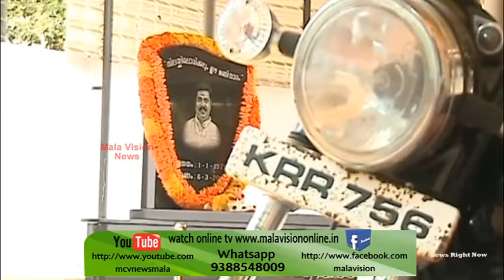MCV NEWS MALA 07 03 17